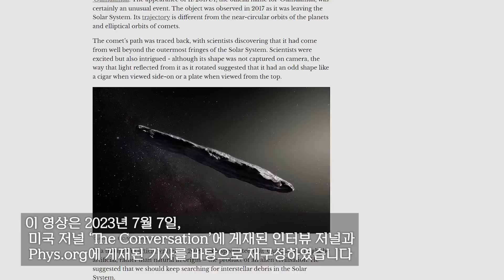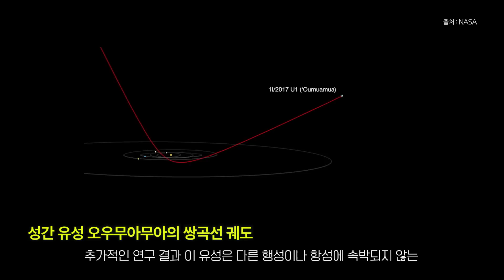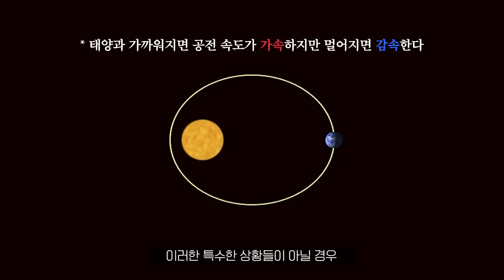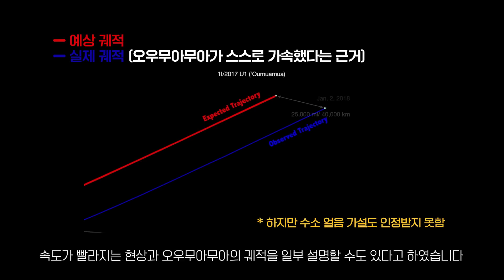하버드대 물리학자가 발견한 외계 우주선, UFO의 잔해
하버드 대 물리학자가 바다에 추락한 외계 우주선의 잔해라고 주장하는 정체불명의 물질을 발견했습니다

Reference

2. The conservation

3. sci-news

4. 사이언스타임즈 – 1

5. 사이언스타임즈 – 2

6. 오우무아무아

7. 뉴욕타임즈